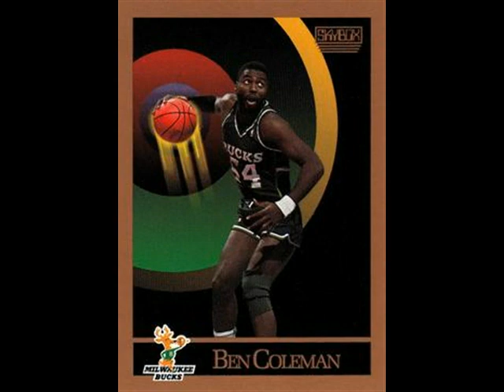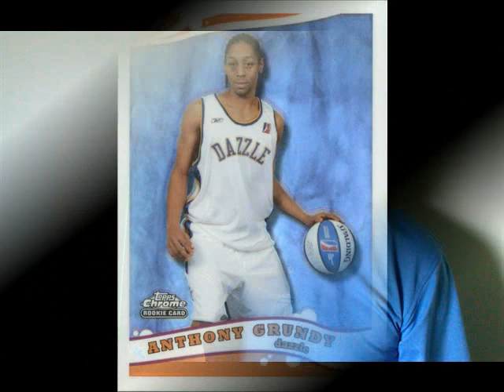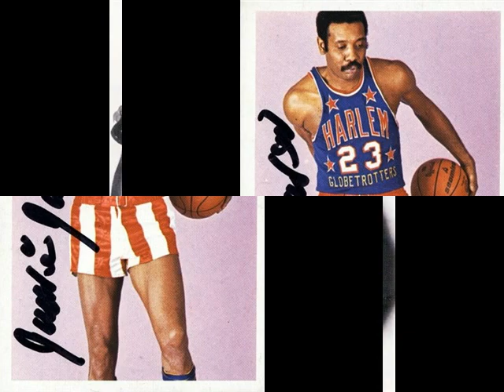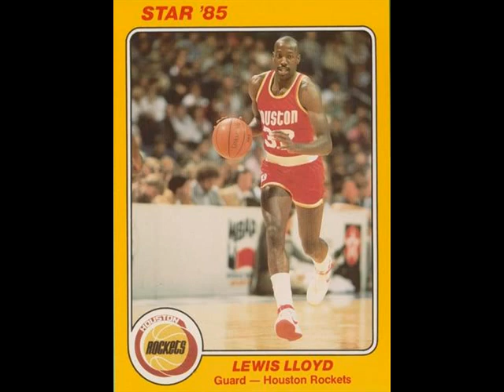ABA and NBA players and coaches who have passed away from JAN 2019 Feb2020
This is a video dedicated to the members of the NBA and ABA that passed away within the past 13 months from 1/1/2019-2/1/2020. Players include Bob Rule, Whitey Skoog, Kobe Bryant, David Stern, John Havlicek. and many more unfortunately.